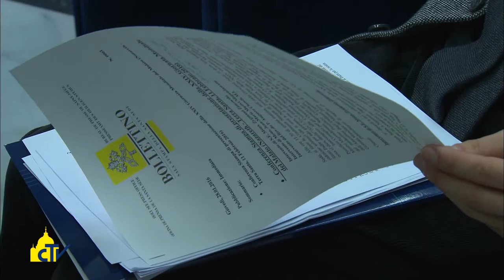Vatican Magazine " Una luce nel buio del dolore " 05-02-2016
Nel messaggio per la 24esima Giornata mondiale del malato, Papa Francesco invita ad affidarsi a Gesù come Maria nelle nozze di Cana, per bere il vino della speranza. Monsignor Zimowski: “Oggi la misericordia verso il malato inizia in famiglia”.